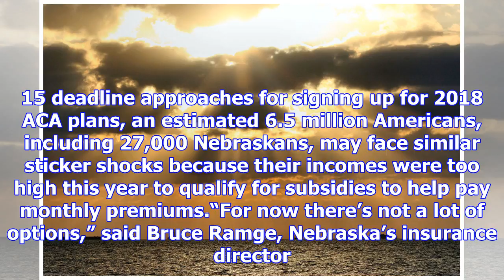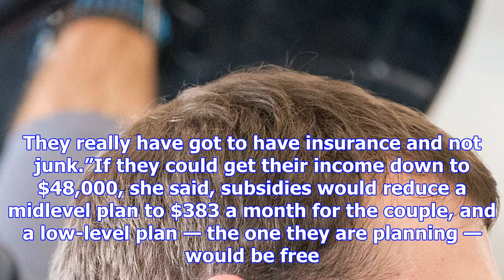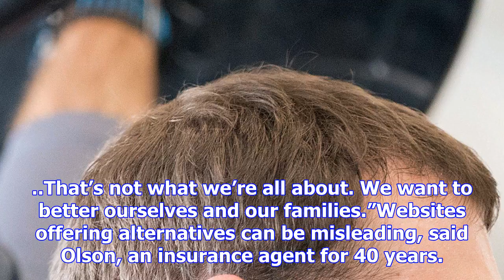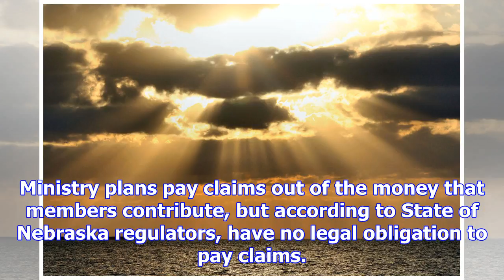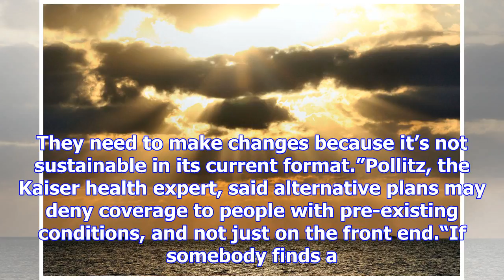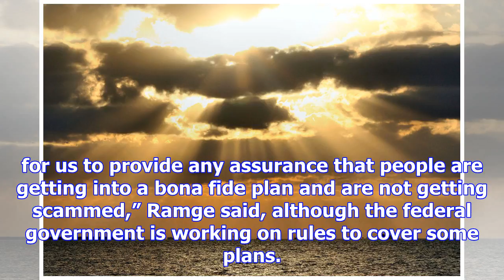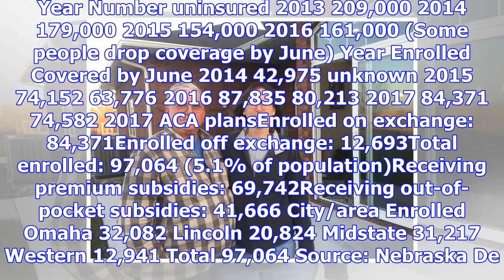Sans subsidies, insurance cost is ‘ridiculous,’ says one consumer; a nebraska couple will pay $2,30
Sans subsidies, insurance cost is ‘ridiculous,’ says one consumer; a nebraska couple will pay $2,300 monthly
Mary and Reed Christensen ran campgrounds in Florida and Illinois for 28 years, living in mobile hom...